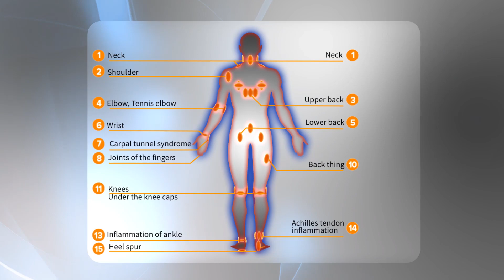B-Cure Laser : A non invasive& safe home care medical device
B-Cure Laser is a break-through Innovation in the laser technology, a Patented mobile Medical device presented by an International company in the fields of:
Pain Management / orthopaedic conditions / musculoskeletal conditions with the devices "Classic" and "Sport"
Wounds Inc. hard to heal / diabetic ulcers / pressure wounds with the devices "Pro"
Dental for Dentists and patients
Vet for Veterinarians and pet owners